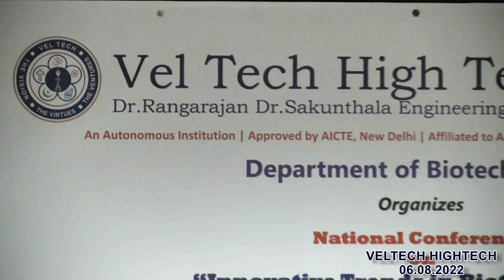VELTECH HIGHTECH DEPT OF BIOTECHNOLOGY NATIONAL CONFERENCE 06 08 2022